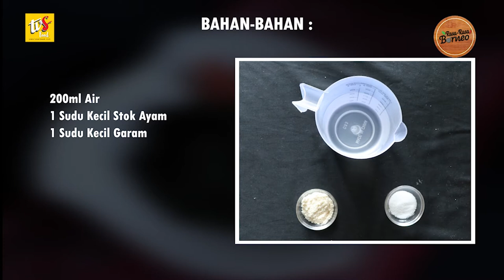RRB S-1 ; Uruk Bekeley